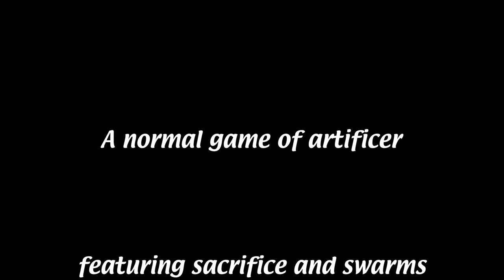Risk of Rain 2 Artificer Guide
How did I actually like this character?
New videos at 6PM CET whenever I got content!
Streaming the day the video releases at 9PM CET!
Go and check my Twitter/X right here (I mostly talk LoL or nonsense)